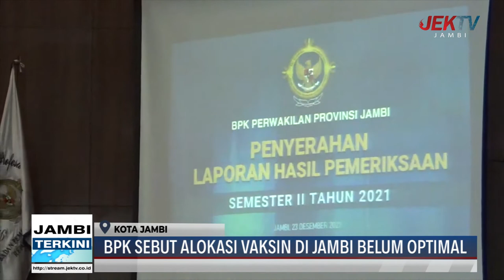BPK SEBUT ALOKASI VAKSIN DI JAMBI BELUM OPTIMAL